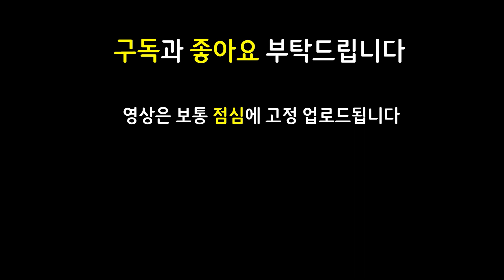캬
현재 정해진 기본 방송 시간이 없이 랜덤하게 키고 있으니 방송 알림을 켜놓으시는걸 추천드립니다!

쉽고 빠르게 실전 플레이 영상으로 알아보는 롤토체스 신규 추가 시즌7 Set7 용의땅 Dragonlands 마법공학 증강체 시즌7.5 Set7.5 미지의 영역 Uncharted Realms

12.22 패치 이후 최신 메타 역대급 레전드 최강 최강자 종결자 끝판왕 천상계 최상위 랭커 1티어 꿀덱 1티어덱 사기 조합 빌드업 운영법 완벽 분석 기초 기본 정리 공략 강의 초보자 뉴비 가이드

9빛비늘 6신기루 1주문도둑 2용 2용술사 2전사 2수호자 빛비늘 신기루 주문도둑 용 용술사 전사 수호자 야스오 조이 다에야 이다스 부익부 신기루대장군 대장군신기루

워모그볼리베어 라위볼리베어 밤의끝자락야스오 밤끝야스오 찬란한무대야스오 구원이다스 구원이다스 거물의갑옷이다스 보건다에야 보건무대다에야 도박꾼의칼날다에야 드레이븐의도끼조이 쓸데없이큰보석조이 챔피언의왕관조이

3성 X / 워모그 라위 볼리베어 / 빛비늘 요네 / 솔라리 신기루 나서스 / 밤의끝자락 밤끝 찬란한무대 빛비늘 야스오 / 구원 워모그 거물의갑옷 이다스 / 보건 무대 도박꾼의칼날 다에야 / 드레이븐의도끼 쓸데없이큰보석 챔피언의왕관 조이